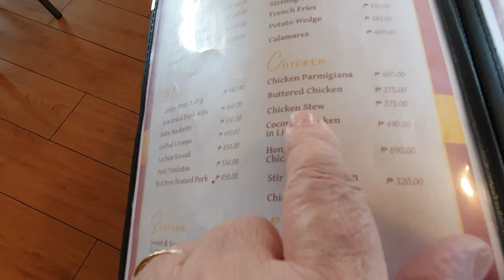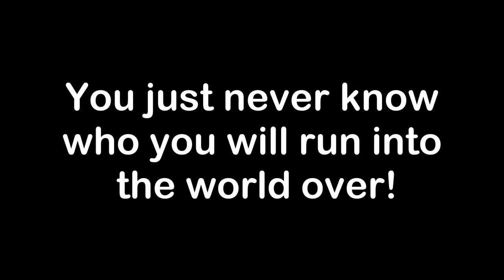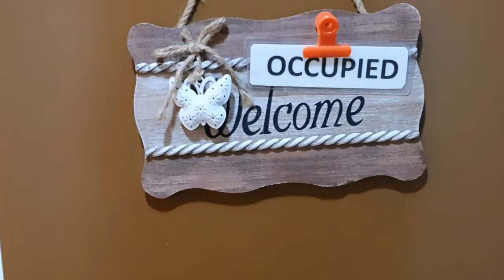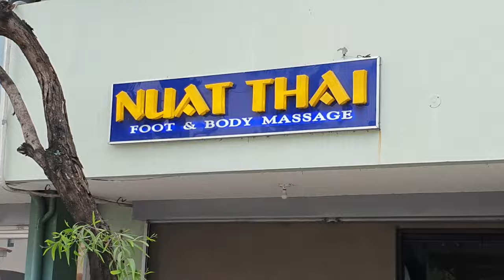New Hotels Offer The Best Places To Eat In Calbayog City!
Ep 372  -  Before saying Farewell to Samar, we make our rounds in Calbayog City with family and friends during our last week in country before returning to Guam. Red Iron Hotel, West Prime Hotel, and the Baypark Hotel. We happened to meet Chesser Derek Banks and he tells us of his match with  World Champion Boris Spassky.

We were once "Retired in Samar" but we are now "Living in the Pacific" enjoying a tropical island lifestyle from the Philippines to Guam. Come along as we travel back and forth sharing slices of life from the 🌴 Tropic Shade.™  I've spent over 19 years living in the Far East and the Western Pacific and I still have a firm grip on that spirit of adventure.  No place can be called Paradise without the Beaches, Rainbows, Waterfalls, Fiestas, Sunsets, and Happy & Friendly Peoples!

🔎 For more about us, check out our "Bio" on our home page.